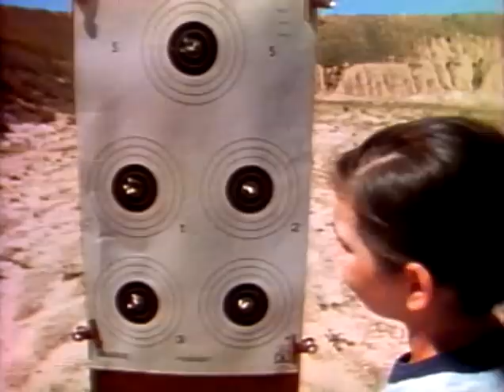Big Blue Marble - Shooting Girl Segment - from Show 50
Big Blue Marble - Shooting Girl Segment - from Show 50. Shot in Long Island, New York.
One of the biggest events in the Olympics is target shooting. We learn all about qualifying for a place on the Olympic team from RHONDA, age 10. She says this is one Olympic competition where all participants are evenly matched... boys, girls, adults and young people. In this sequence, Rhonda takes second place in a shoot-off, which is an important step toward earning a position on the U.S. team.